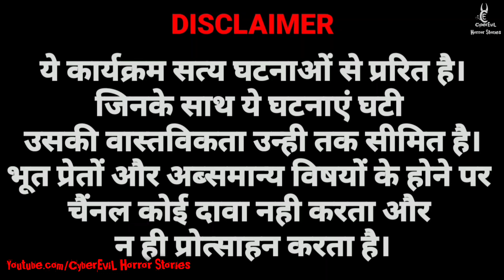Jab Mujhe Dikha Kuye ki Diwaron Par Bachhe Ka Bhoot | Hindi Horror stories | Real Ghost | CyberEviL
मुझे अपनी कहानी भेजने के लिए यहां सम्पर्क करें

1. Like this video
2. Coment on this video

fearful stories.
Note :-

Credit :-
images and videos credit -
Google
pixabay
shutterstock
pexels
Story:- Horror stories apps, Horror Stories websites

Voice/Powered By:
CyberEviL (Jitender Singh)